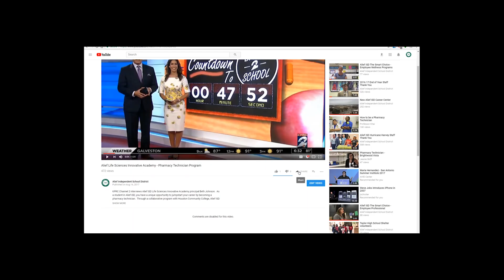How to Copy YOUR YouTube Audition Link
1. Record Your Audition
2. Upload Your Audition to YouTube
3. Open Your Audition Video in YouTube
4. Click on the Share Button
5. Copy YOUR Audition Link URL
6. Open the Alief Idol Entry Form
7. Paste YOUR Audition Video URL Link in the Form
8. Submit